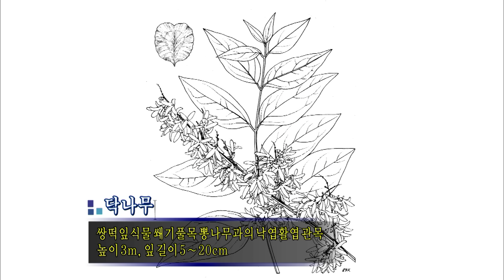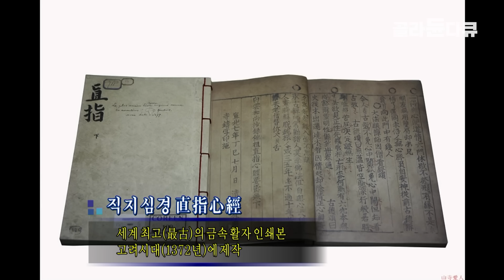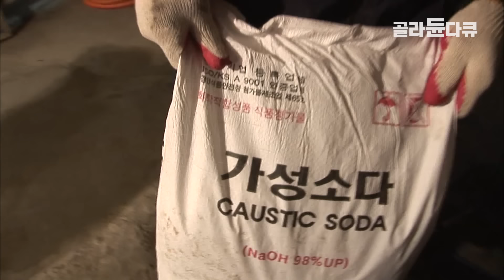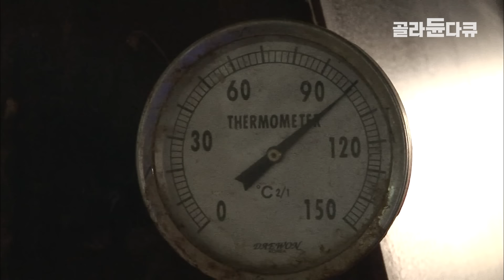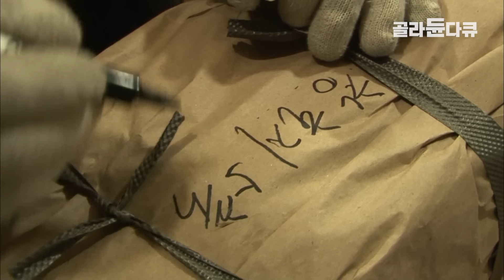정작 한국인은 관심 없고.. 사라지면 안된다고 오히려 해외가 난리인 한국 제품｜한지 공장｜한류｜극한직업｜골라듄다큐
※ 이 영상은 2009년 12월 23일에 방송된 ‹극한직업- 한지공장›의 일부입니다.

손이 백 번가야 탄생되는 백지(百紙).
백지는 전통 방식으로 만들어지는 한지의 또 다른 이름이다.
그만큼 한지를 만드는 과정은 섬세하고 숙련된 손길이 필요한데...
한지는 한겨울에 성장을 멈춘 닥나무를 삶아, 껍질을 벗겨낸 후 풀과 물을 섞어
대나무 발을 사용해 뜬다. 하루종일 30kg이 넘는 대나무 틀과 발을
상하, 좌우로 흔드는 기술자들의 작업은 인내를 시험하게 하는데. 매일 각자 400여 장의
한지를 뜨는 사람들. 사시사철 차가운 지하수에 손이 퉁퉁 붓는 고된 일임에도 불구하고
우리 고유의 한지를 만든다는 자부심으로 버티고 있다. 기다림의 미학. 한지를 만들어
전통의 맥을 잇는 이들을 만나본다.

껍질을 잿물에 삶으면 닥이 부드러워지고 섬유로 쓸 수 있는 부분만 남는다.
때문에 하루 2번씩 잿물을 제조해야 하는데. 잿물을 다루는 일은 폭발의 위험을 안고 있어 매 순간 긴장해야 한다. 장작불로 화력을 조절하며 지켜보는 작업자의 눈은 한시도
솥에서 떨어질 줄을 모르고. 무사히 양잿물이 만들어지면 본격적으로
닥 껍질을 삶는 작업이 시작된다. 150kg의 닥 껍질을 골고루 삶기 위해서는
5시간이 넘는 기다림이 필요한데... 쇠꼬챙이로 닥 껍질을 계속 돌려주고 발로 밟아가며
자리를 지키는 이들. 혹시라도 뻣뻣한 닥 껍질이 섞여 있으면 엄청난 양의 불량이 생기기 때문에
쉬지 않고 작업이 이뤄지는데. 인고의 시간이 만들어내는 한지 원료 제조 현장으로 가본다.

✔ 프로그램명 : 극한직업- 한지공장